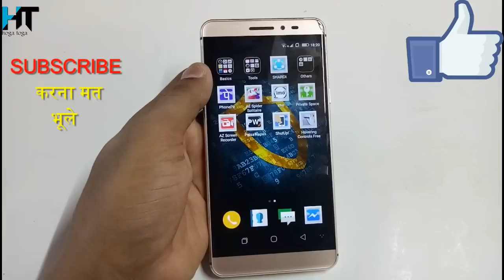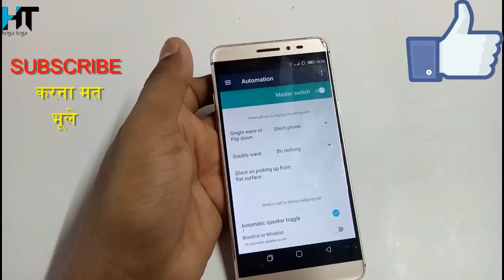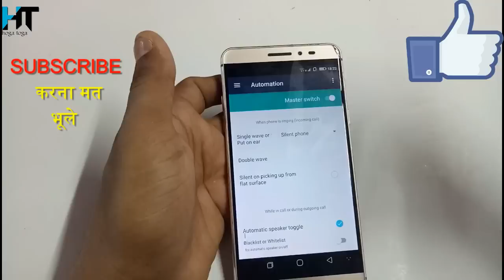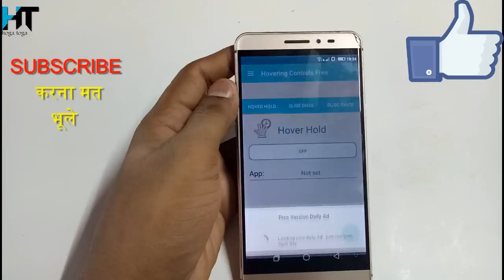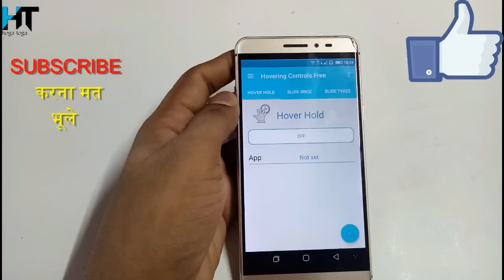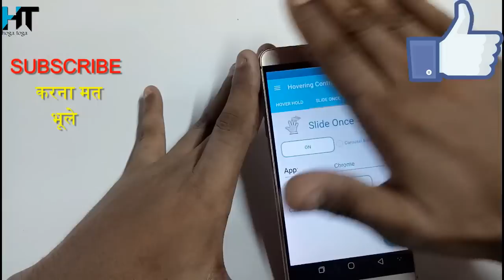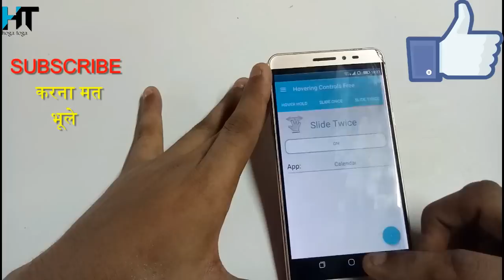फोन सेंसर को यूज़ करके बनाइए मोबाइल फोन को स्मार्ट? Use the Phone Sensor to Build Mobile Phone Smart